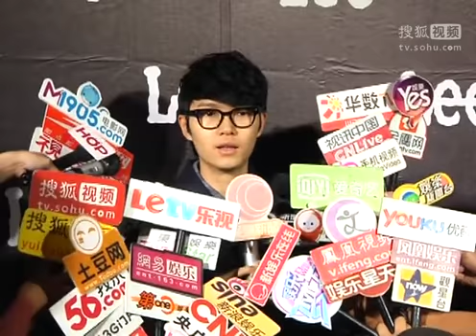tv sohu com 方大同压轴开唱 现场气氛瞬间飙升 搜狐视频